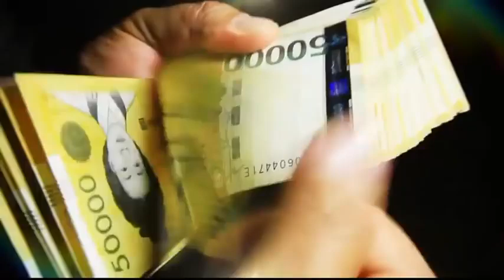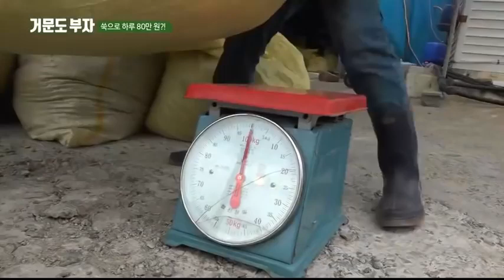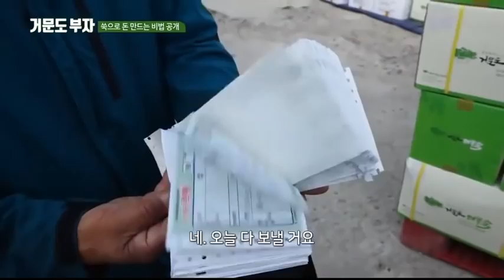쑥으로 부자되는 법 공개! 여수 시골부자 #1 │ 로컬라이프 시골부자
들판에 흔하게 볼 수 있는 쑥! 이 쑥을가지고 연 매출 10억을 올리는 시골부자가 있다는 소식에 여수까지 찾아갔습니다!
쑥 귀농 성공 스토리 확인하시죠